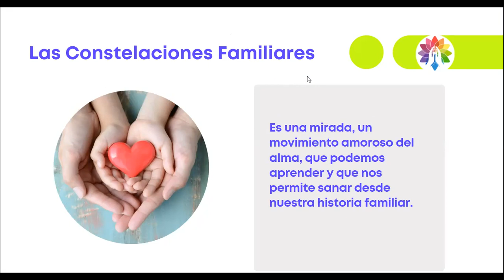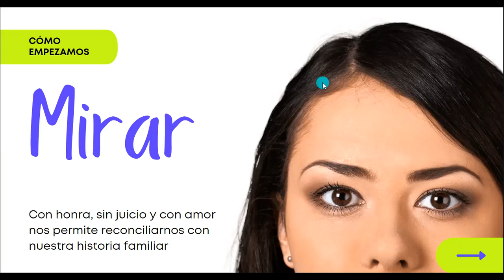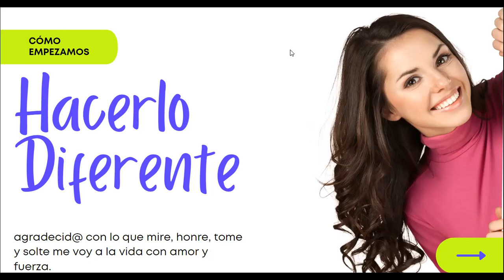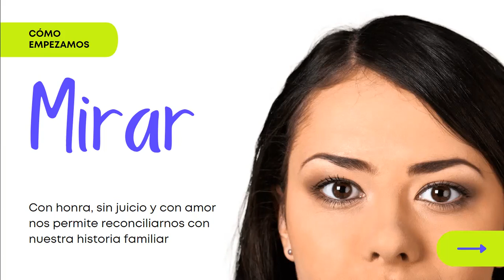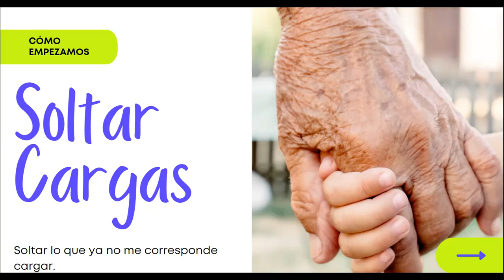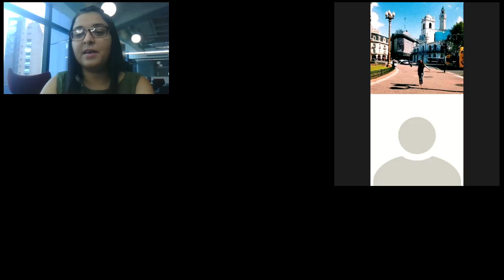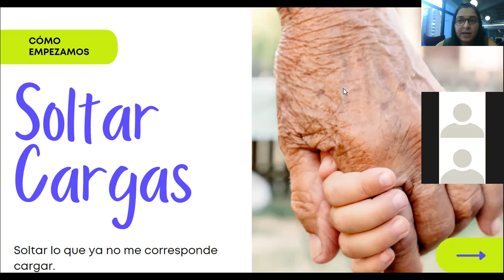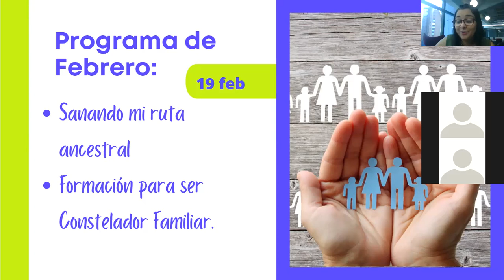Aprender sobre Constelaciones Familiares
Si deseas participar en nuestras próximas charlas escríbeme al 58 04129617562